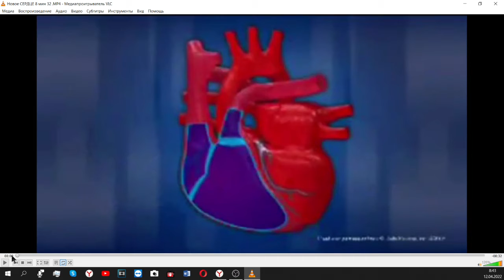Если болят ПЛЕЧИ!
КАЧАЙТЕ свою КРОВЬ и руками и ДИАФРАГМОЙ в ритме СЕРДЦА!